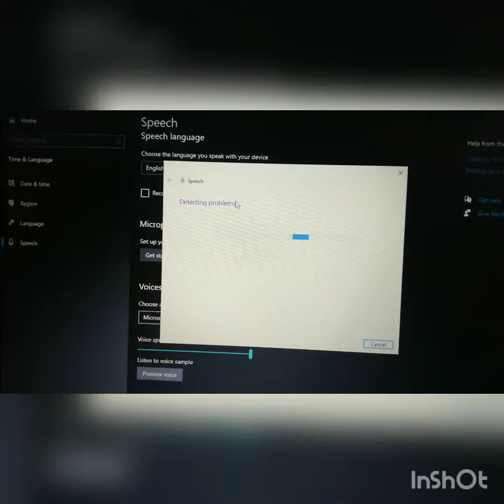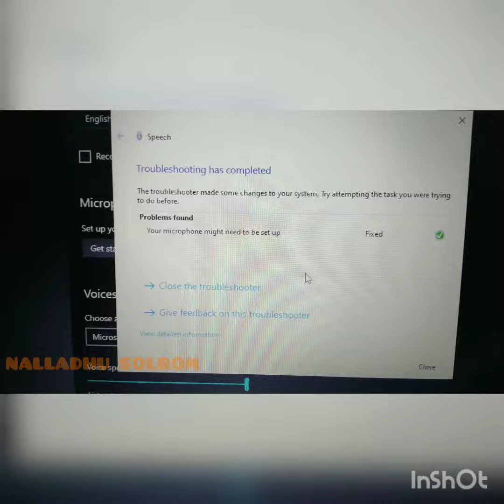FIXING MICROPHONE IN LAPTOP // GOOGLE MEET